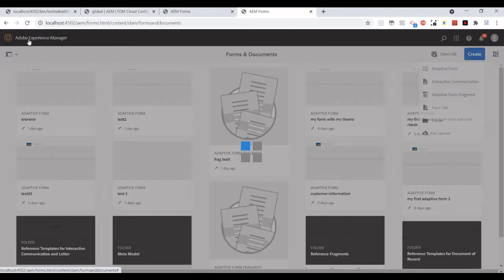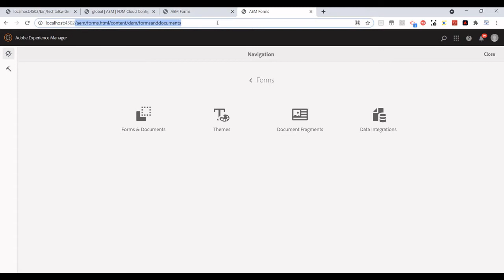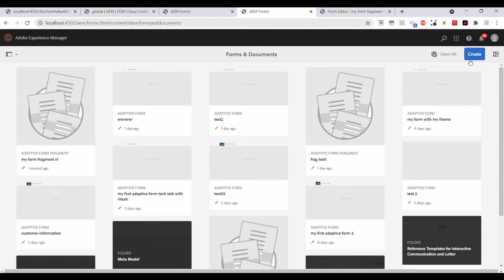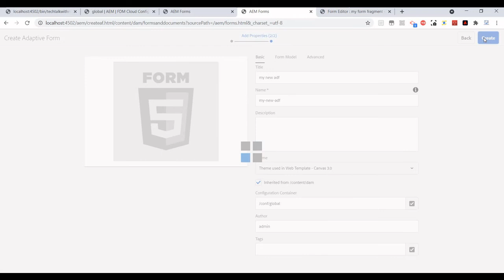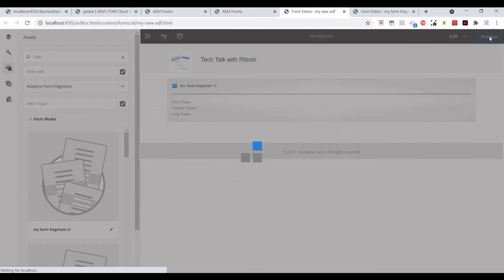8. AEM Forms- What is Adaptive Form Fragment and how to create it.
AEM Forms- What is Adaptive Form Fragment and how to create it.